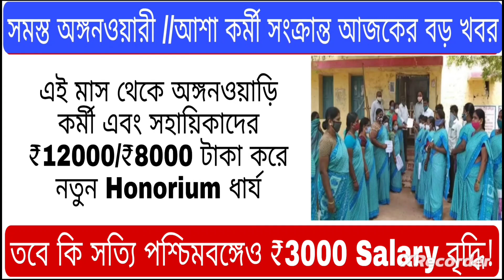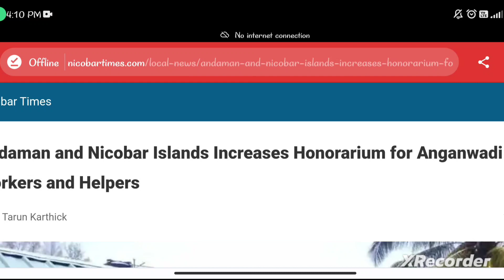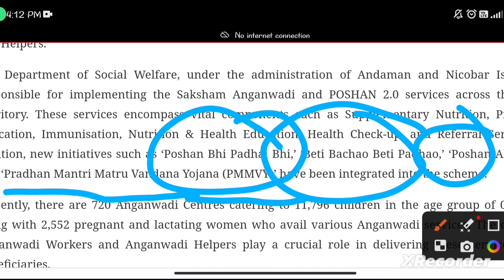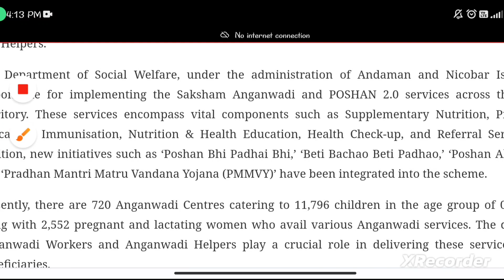💥তবে কি পশ্চিমবঙ্গে অঙ্গনওয়াড়ি কর্মীদের ₹3000 টাকা করে বেতন বৃদ্ধি হতে চলেছে খুব শীঘ্রই🙏